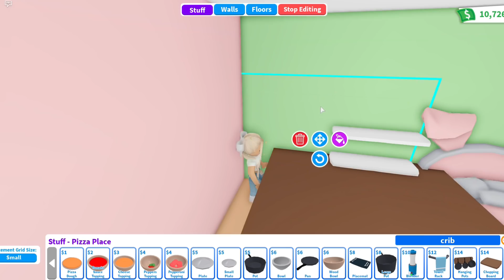Bunny Bedroom 🐇 Adopt Me Speed Build! | Roblox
In this video I'll show you Bunny Bedroom 🐇 Speed Build in Adopt Me! Inspired by some bedrooms what I found.

~ SPEED BUILD INFO ~
House used: Tiny Home
Cost: 2295 Bucks

~ INFO ~
- Can you copy? Yes! As long as you credit!

~ Q&A ~
- Can I copy? Yes, but make sure to credit me :D
- Can you build my house? At the moment I'm not building houses for my fans, because I'm too busy with my videos and school.
- Can I friend you? Currently I'm not accepting friends request because there's a limit to the list and it wouldn't be fair to add certain people over others! Also when I'm making movies I don't want the possibility of people teleporting to me, hope you'll understand :D